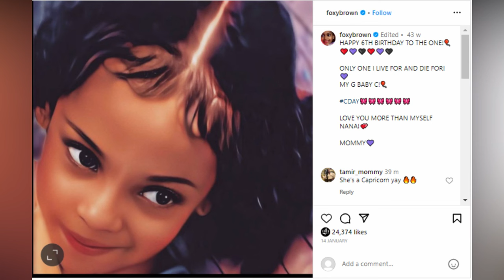Foxy Brown’s daughter, C’yani, Stole Her Mom Whole Face as She Pose in Sweet New Photos😍